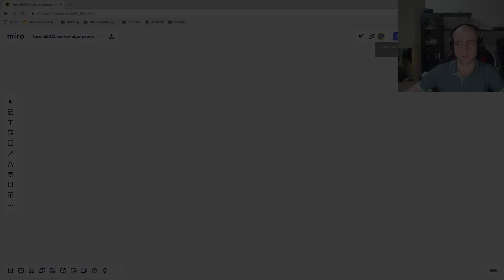Формальные языки 9¾. Алгоритм Эрли: доказательство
00:00:00 - Введение
00:00:41 - Напоминание о ситуации
00:03:19 - Индукция, база
00:07:51 - Переход
00:09:36 - Случай 1
00:12:36 - Случай 2
00:21:33 - Случай 3
00:29:55 - Сложность алгоритма Эрли
00:31:54 - Как будем хранить правила?
00:35:12 - Как оценивается асимптотика операций?
00:41:45 - Что в итоге?